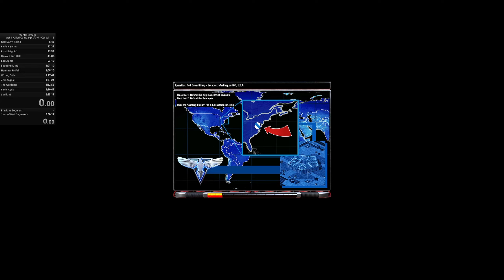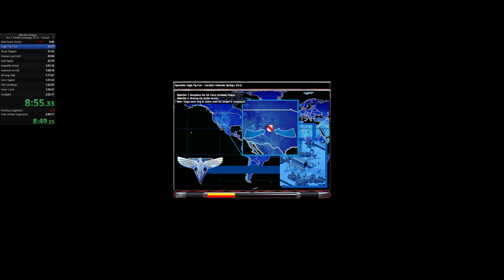[Mental Omega 3.3.6] Allied Act 1 Campaign Casual Speedrun - 1:49:58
After long pause, I tried speedrunning again and I actually enjoyed it. Also it's much more satisfying to do whole Acts for me.

*Timestamps*
0:00 - Red Dawn Rising
9:00 - Eagle Fly Free
20:50 - Road Trippin'
29:55 - Heaven and Hell
34:31 - Bad Apple
41:24 - Beautiful Mind
47:28 - Hammer to Fall
54:58 - Wrong Side
1:02:29 - Zero Signal
1:11:15 - The Gardener
1:16:47 - Panic Cycle
1:35:00 - Sunlight

*Some Notes*
A1 - Autoscroller
A2 - I should have bring Tanya to make clearing faster
A3 - Autoscroller
A4 - I practiced this a lot and I am very happy with this
A5 - My favorite mission and I am happy that you can save those guys with some glitches
A6 - I could have been faster, I need to practice it more
A7 - I lost a lot of time here ... RIP, perfect run
A8 - Another disaster, but I was able to recover this is a thing, which I like about full acts speedruns, they can get messy and I need to improvise
A9 - Spam IFVs and win, I have never done any calculation for optimal squad ... I should really do that
A10 - Pretty sure I can save more time here
A11 - idk how to kill RU base quickly, I have some ideas ... also that Sentinel cost me, so much time
A12 - There is faster method, which I tried - go into enemy base with invisible stallion, capture enemy structures and kill them from within but it's very error heavy strat (enemies spawns directly above you) and it's insanely costly ... so I went with thor spam, its much safer

Now, Will I do other Acts?
Maybe? I can do all Act2 missions, I am very confident in those. Soviet Act1 is very boring and naval is not fun aaaaand Act1 Epsi is just covert ops, which I am not huge fan of I can do it, if someone ask me for it - otherwise I will just grind this